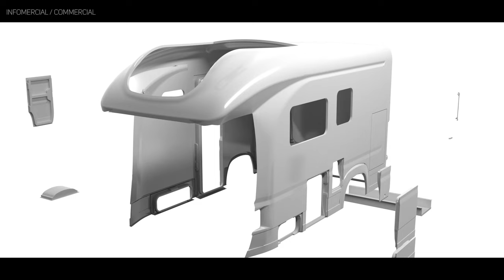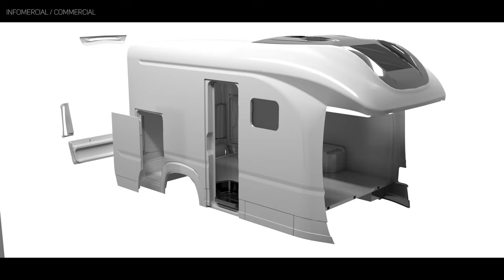Wingamm Oasi 540 Micro Class B RV Camper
Compact, aerodynamic, light: the performance of the Wingamm Oasi 540 RV camper is compelling and fascinating.

Wingamm USA will be selling this European Class B RV in the United States starting summer 2022.

For the US Market it will be build on a RAM Promaster

The small external dimensions, a length of only 17' 6", make it even more stunning given the generosity of the interior spaces.

Thanks to the small size and aerodynamics of the monocoque in fiberglass, driving comfort is unmatched, especially on long journeys.

Compact motorhomes require design, ingenuity, and attention to detail to create functionality and brilliant use of space.

The rearward positioning of the door allows to take full advantage of the space, giving a large kitchen and a spacious toilet even in very small overall dimensions.

The living area, thanks to the luxurious finishes of the furnishings, offers excellent liveability even with guests.

For years now Wingamm has been the only independent Italian manufacturer of recreational vehicles.

The production is totally internal and made in Italy.

The design and construction of the furniture, which guarantees comfort, elegance and functionality, are conceived to last over time and to optimize the interior spaces to the maximum in order to obtain a functional and comfortable environment even in very small volumes.

Small and compact motorhomes, aerodynamic lines and minimal overhang are made possible by the patented fiberglass monocoque which creates an unrivaled automotive experience unique to Wingamm.

The strength and elasticity of the fiberglass monocoque guarantees a high level of protection for the driver and passengers.

This unique structure eliminates all problems related to water infiltration and heat dispersion, making the vehicle very well suited for winter and summer camping.

The patented fiberglass monocoque offers protection from infiltration, hail, and deterioration while being easily repairable.

With proper maintenance, the fiberglass monocoque can have an unlimited life.

For more than 40 years Wingamm has been the market leader in designing small motorhomes.

With the focus on habitability and fine Italian design Wingamm is now the world leader in the compact motorhome space.